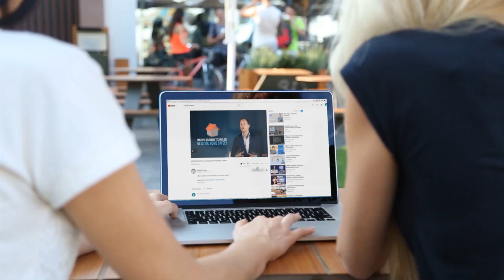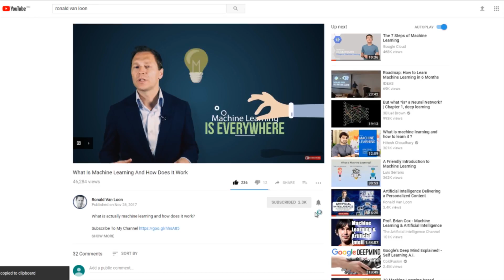The Coca-Cola Connected Fridge Case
Watch my interview with  Felix Weindel.

My name is Ronald Van Loon and I would like to invite you to join me on the journey through the intelligent world, and have a deeper look into technological development that are shaping a world and transforming business.

Category
Science & Technology